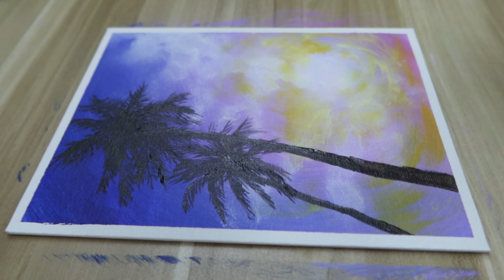Acrylic painting / Palm tree sunset/Easy painting Tutorial # 97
# 97